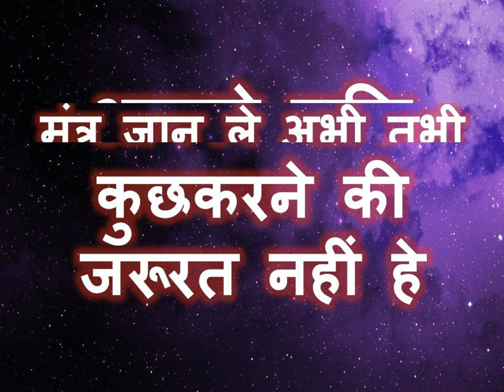कागज पर नाम लिखकर उसपर पेशाब करो प्यार का फ़ोन आएगा कसम खाकर कहता हूँ फ़ोन आएगा